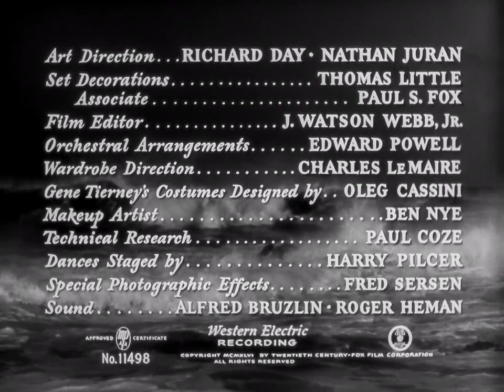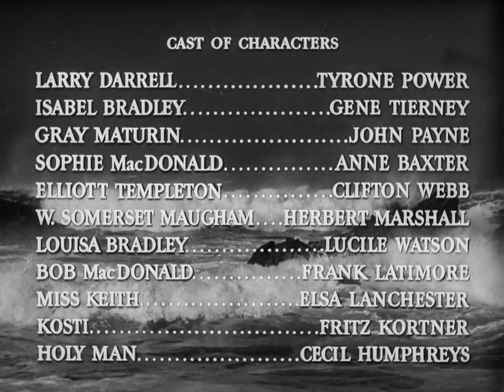The Razors Edge (1946) Romance | Drama | Tyrone Power | Gene Tierney | John Payne | Anne Baxter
1946 Classic Romantic Drama
An adventuresome young man goes off to find himself and loses his socialite fiancée in the process. But when he returns 10 years later, she will stop at nothing to get him back, even though she is already married.

Cast
Tyrone Power as Larry Darrell
Gene Tierney as Isabel Bradley
John Payne as Gray Maturin
Anne Baxter as Sophie MacDonald
Clifton Webb as Elliott Templeton
Herbert Marshall as W. Somerset Maugham
Lucile Watson as Louisa Bradley
Frank Latimore as Bob MacDonald
Elsa Lanchester as Miss Keith
Cecil Humphreys as the Holy Man
Fritz Kortner as Kosti
Ted Billings as Miner (uncredited)
Eugene Borden as Sea Captain (uncredited)
Reed Hadley as Party Waiter (voice, uncredited)
Stanislas Bielski as Man at Bar (uncredited)

Directed by Edmund Goulding
Screenplay by Lamar Trotti
Darryl F. Zanuck (uncredited)
Based on The Razor's Edge
1944 novel
by W. Somerset Maugham
Produced by Darryl F. Zanuck
Starring Tyrone Power
Gene Tierney
John Payne
Herbert Marshall
Anne Baxter
Clifton Webb
Cinematography Arthur C. Miller
Edited by J. Watson Webb Jr.
Edmund Goulding (uncredited)
Language English
Budget $1.2 million
Box office $5 million (est. US/ Canada rentals